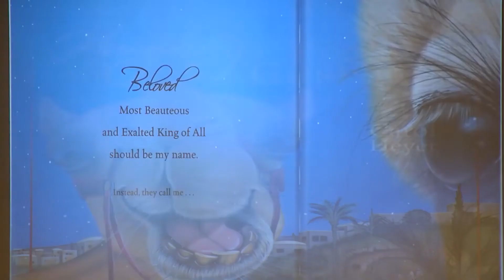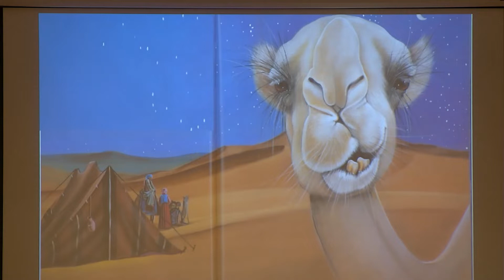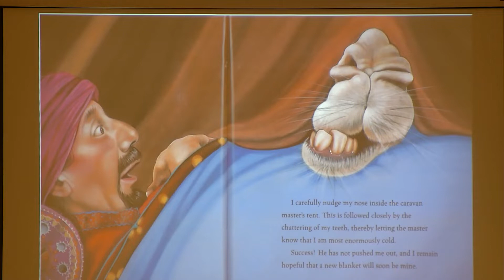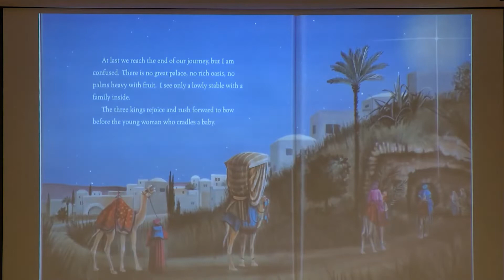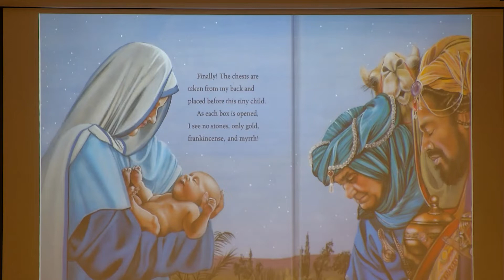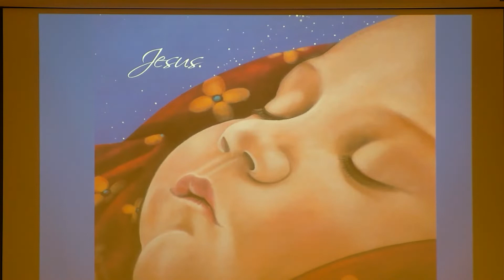Christmas Eve Service 2020